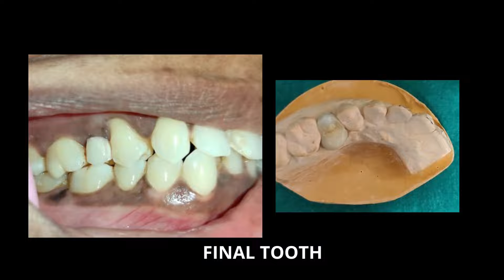HOW TO SAVE TEETH?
This is the case of 23 years female patient who wants to save her teeth. Other dentists advised her to remove the tooth as it was rotated. We planned for Re-RCT as it was Root canal treated and she was having pain again.
After taking consent, RCT was completed under local anesthesia, composite build-up, Crown preparation, and impression were made in a single visit.
Tlite crown was prepared by the lab for her.
the case is done by Dr. Manish A. Ashtankar (MDS, Ph.D. Scholar)